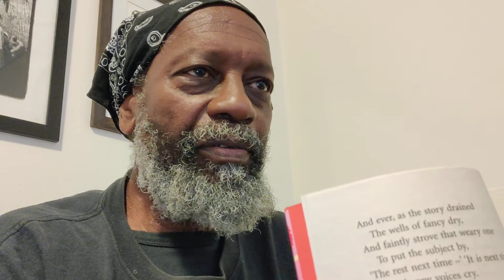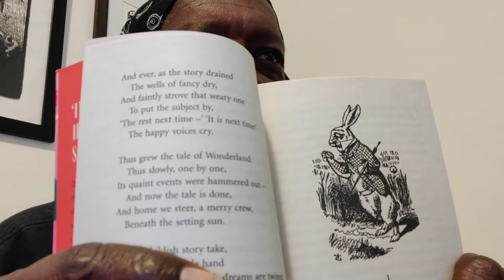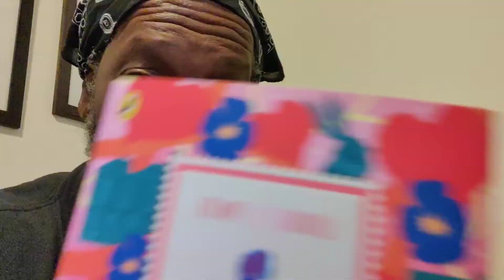DeBrother reading Alice to de 8 year old Hannan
Birthday reading...